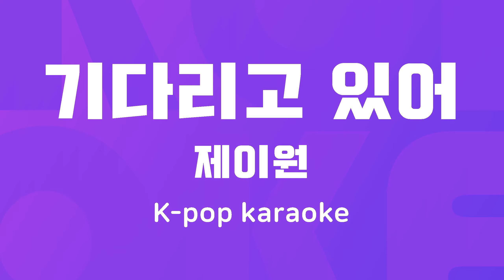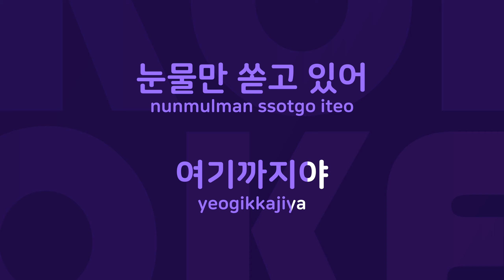기다리고 있어 : Originally Performed By 제이원 Karaoke Verison